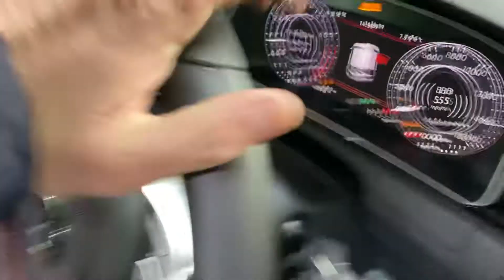2017 Volkswagon Golf GTI DSG Automatic For Sale in Cardiff